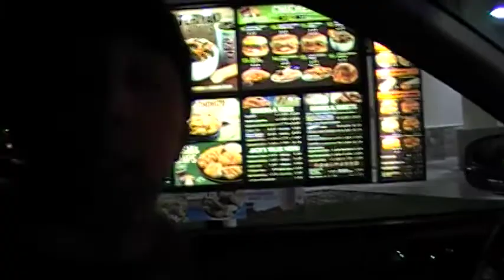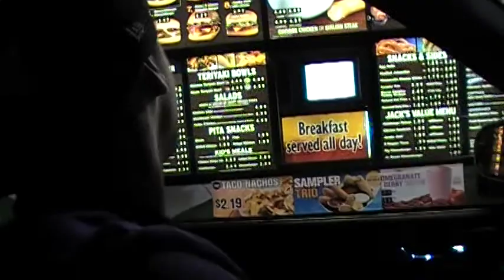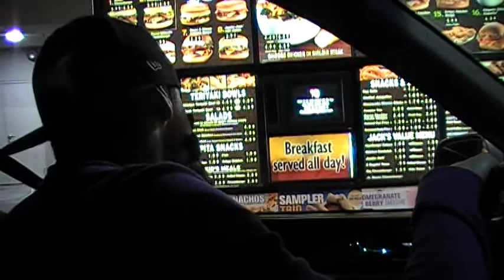Adventures in Tracy - Drive thru Window Part 2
We went through thte drive through of Jack in the box and we were playing around with the guy at the register